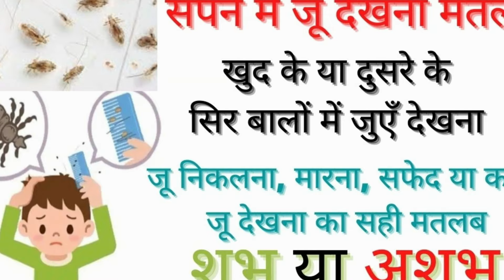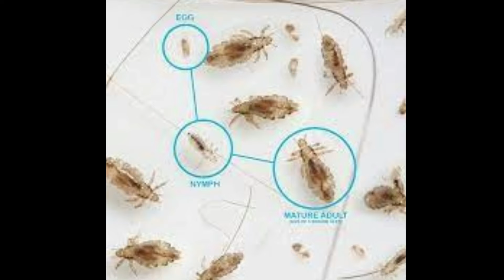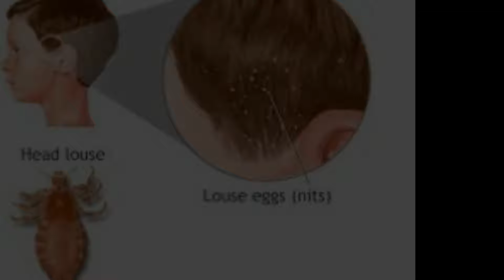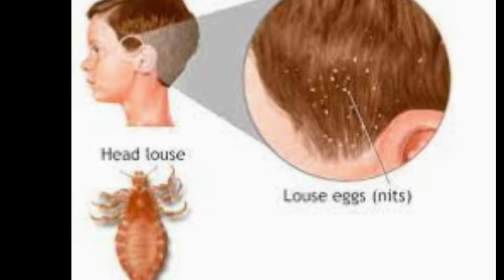सपने में जू देखना मतलब | सपने में जुएँ सिर या बालों में देखना, जू निकलना, जू मारना देखने का अर्थ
Head lice in dream meaning in Hindi – sapne mein ju dekhna ya sapne mein sir baalo mein jo dekhne ka matlab shubh hota hai ya ashubh? Sapne mein khud ke sir mein ju dekhna ya kisi aur ke sir mein juein dekhne ka arth kya kaisa hota hai? Sapne mein pure sharir par ju dekhna ya ju ke ande dekhne ka fal kaisa milta hai? Sapne mein ju ko nikalna ya marna accha shagun hota hai ya apshagun? Sapne mein bahut sari ju dekhne ka fal kya hota hai? Sapne mein sir mein bahut sari juyein dekhne se kya accha ya bura hota hai?